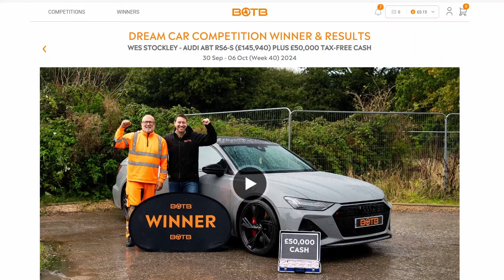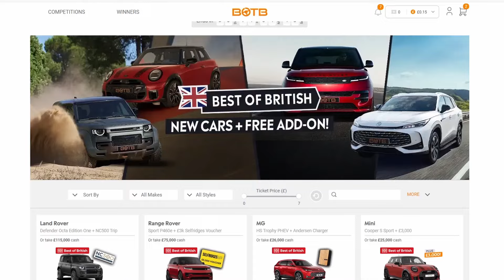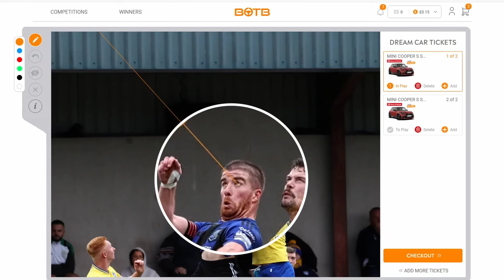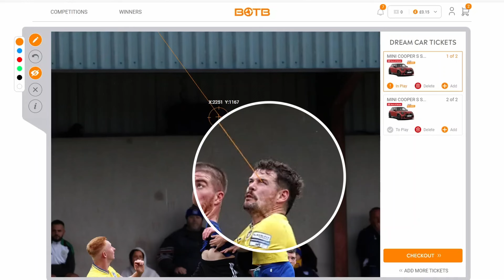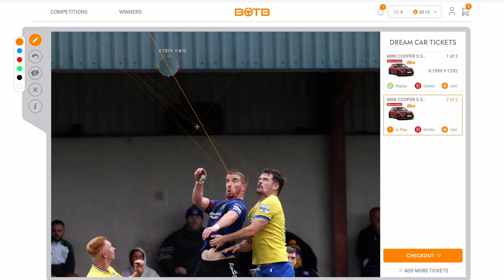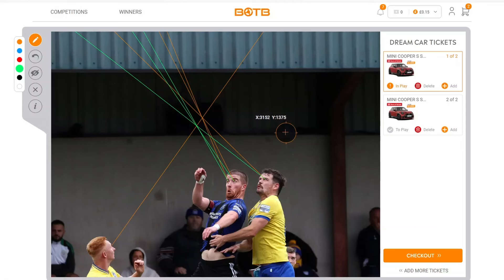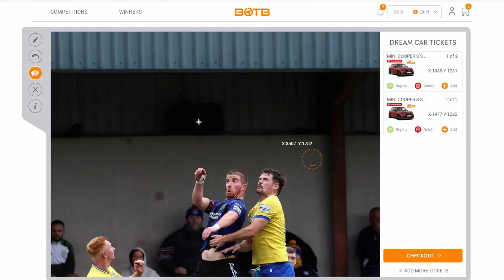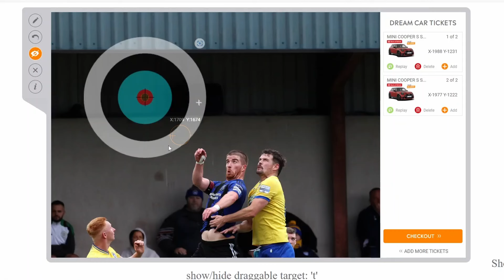BOTB DREAM CAR WEEK 42 💥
Welcome to BOTB Dream Car Week 42. Once again, the BOTB team have given us a tricky week. There is a lot of open space which invariably leads to the BOTB judges being all over the place. I'll also cover the results from BOTB Week 40 in this video. Good luck.